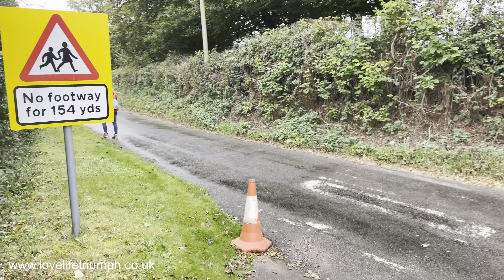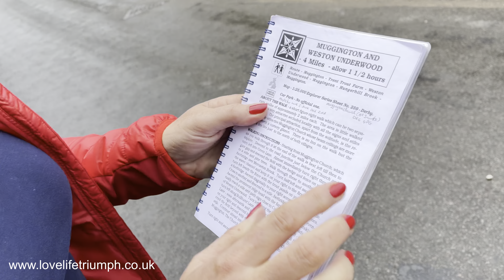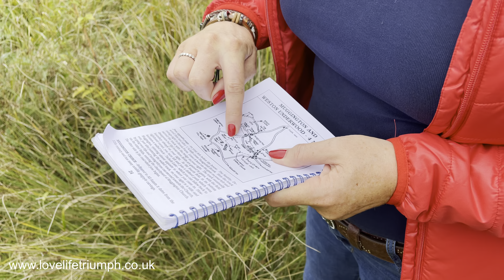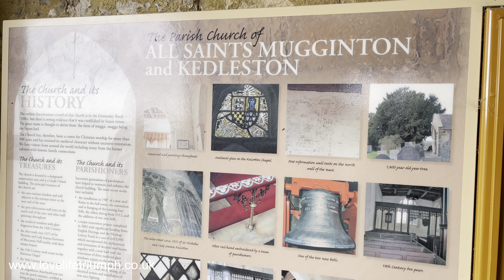The Best Way to Ramble - Enjoying Beautiful Derbyshire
Welcome to our walk around the beautiful Derbyshire countryside. This week we visit a church that has a Yew Tree that is over 1000 years old! Mrs B has a accident Wirth the water bottle in the bag and we go on the search for a Trout Pond! Being a new fisherman this obviously got the interest of Mr B!

We do hope you enjoy the latest vlog folks.